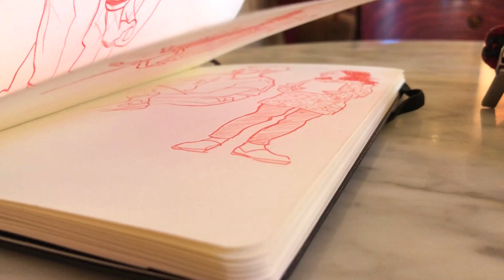Let's go café sketching ✧˖°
The Golden Hour, New Day, Waterfall Music & The Interstellar Railway